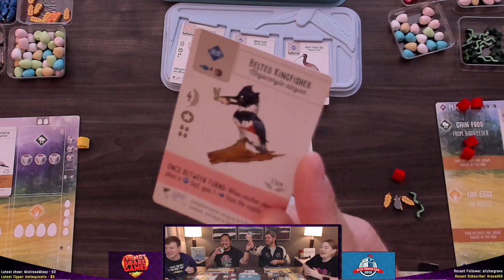Wingspan w/ @DannyAndDerek, by Elizabeth Hargrave | Live Play | Session 2, 4 Players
More information about Danny and Derek: @DannyAndDerek on Twitter
More information on the Variable Player Power Podcast: @VariablePlayer on Twitter